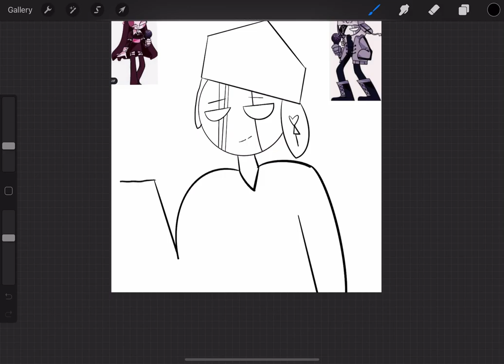The new child ✨😚